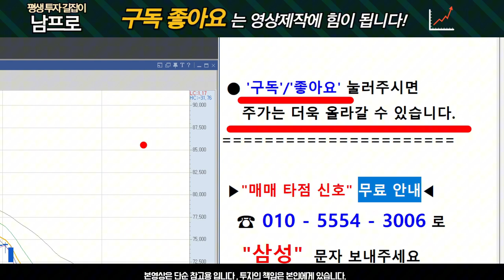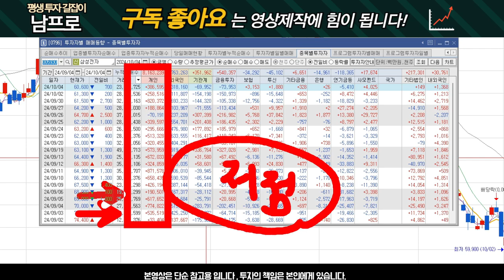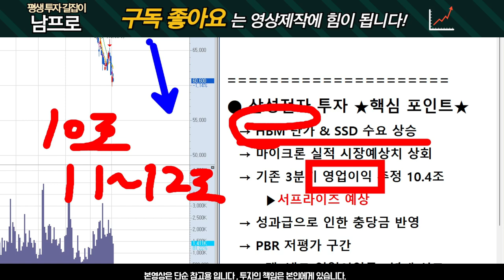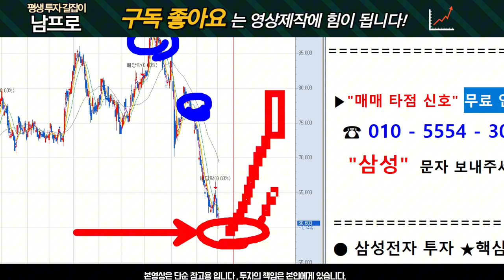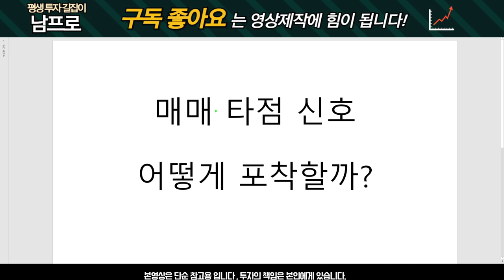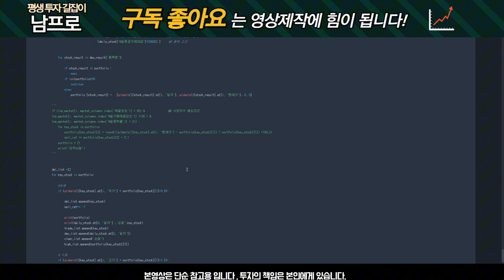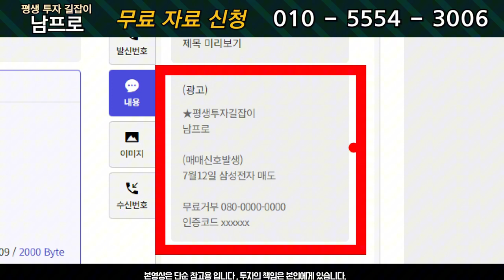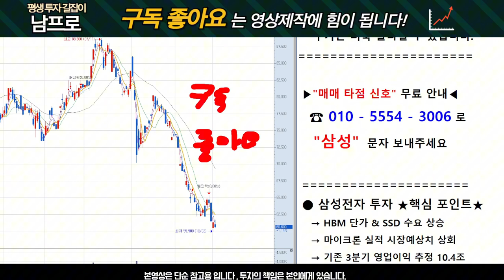[삼성전자 주가전망] 월요일 대응 전략! 예상되는 흐름은?